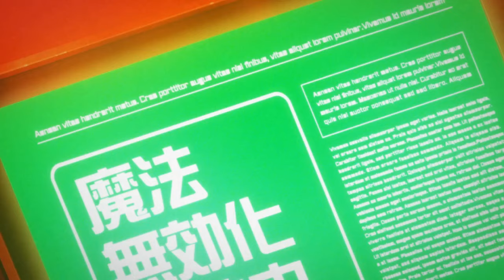The most miserable male protagonist, witnessing his loved ones being killed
Witches once blessed the human race with wisdom and peace. But the Redia Empire's "Gear Expansion" brought about a culture of science that far surpassed magic, and witches were viewed as enemies impeding the progress of civilization. Thus began the witch hunts. One human named Adonis, who was raised by a witch named Chloe, swears revenge against the human race that took his beloved mentor from him. What salvation can be found at the end of a bloodbath fueled by utter despair?